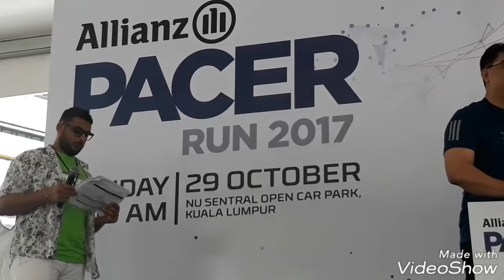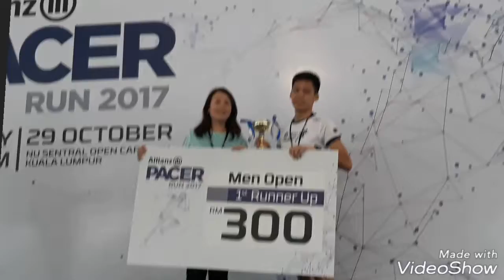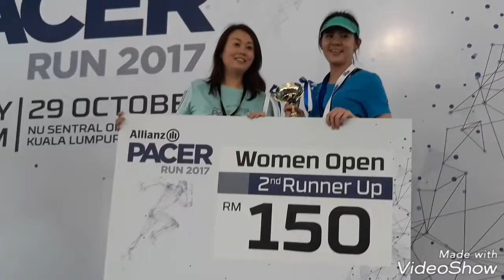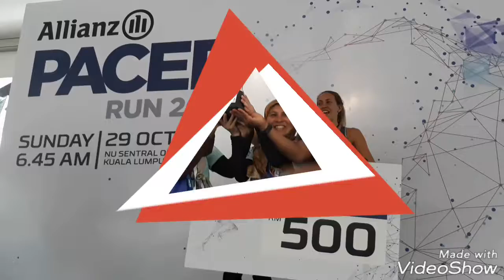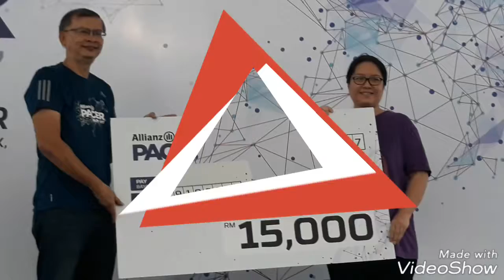ALLIANZ PACER RUN 2017(2)